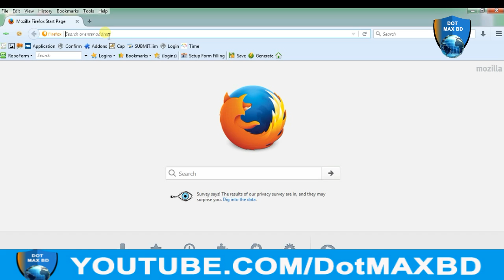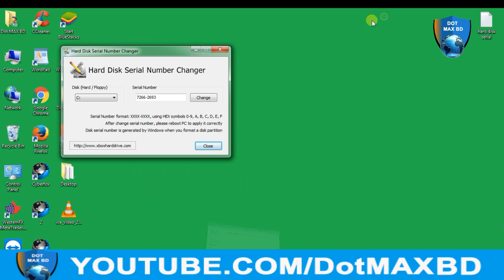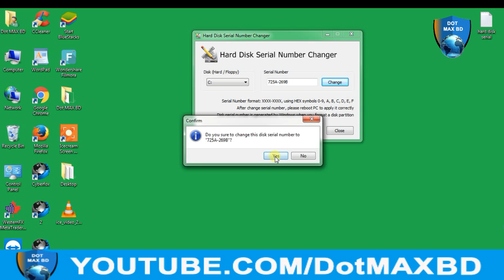How to change hard disk serial number [ Windows XP/7/8/10] HD 2018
►Hello friends "Dot MAX BD" This is my Channel, This channel contains Tutorials related, Islamic & Educational. All of videos are made by me.